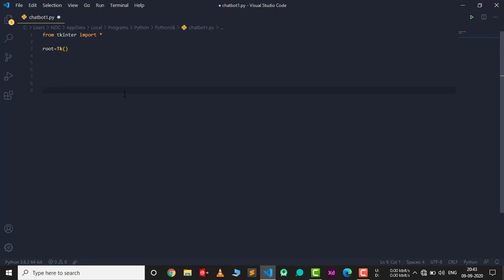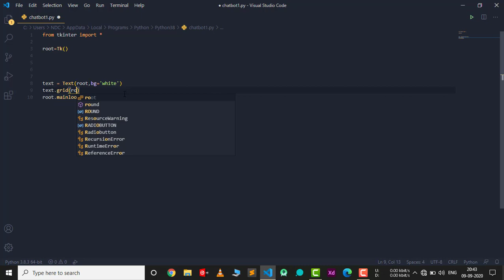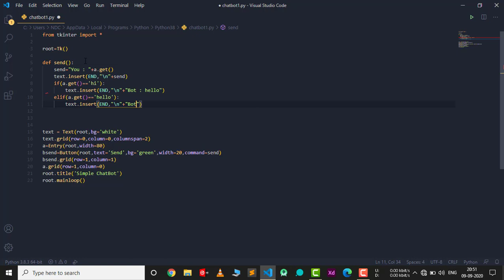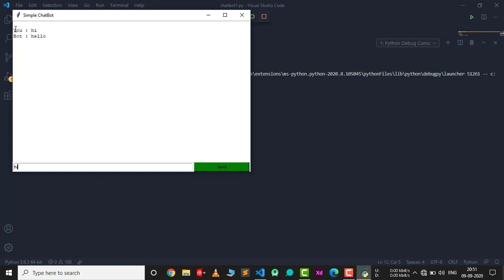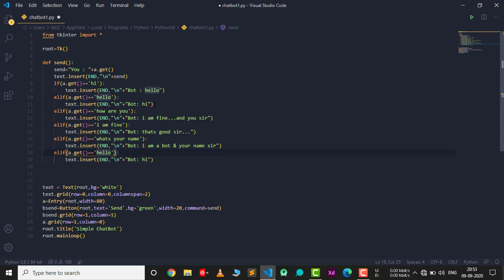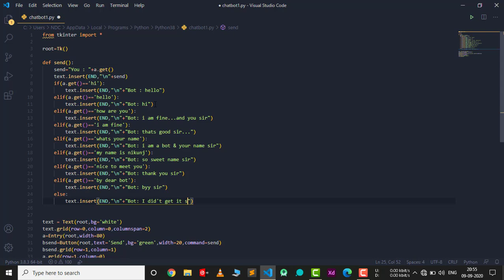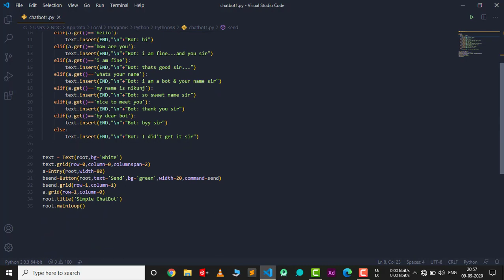ChatBot Using Python | PyBot | Simple ChatBot GUI | Python Chat Bot Tutorial | Techmahasay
HELLO FRIENDS SO IN THIS VIDEO WILL BE SHOW YOU HOW TO MAKE SIMPLE CHATBOT WITH GUI USING PYTHON EASY AND FAST SO PLESS WATCH THIS VIDEO TILL END NOW AND CLICK SUBSCRIBE BUTTON AND TURN ON NOTIFICATION BUTTON FOR MORE LATEST PROGRAMMING VIDEOS.